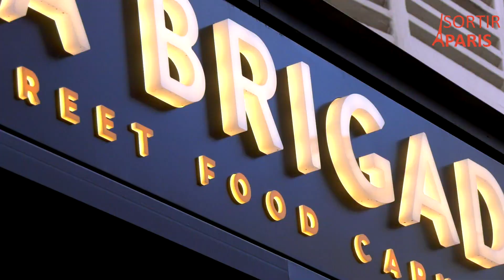Quoi ! Tu connais pas ?! - La Brigade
Shake that Little Foot